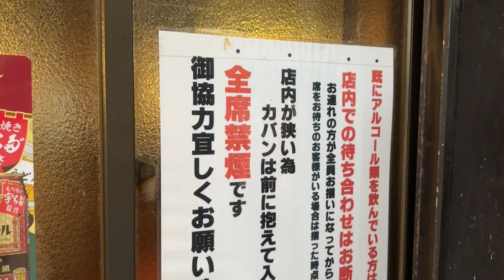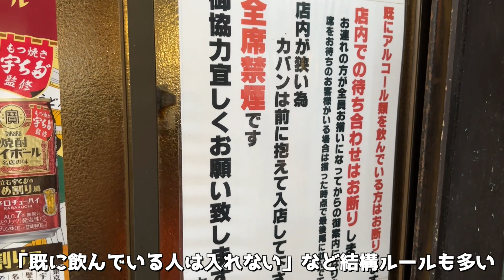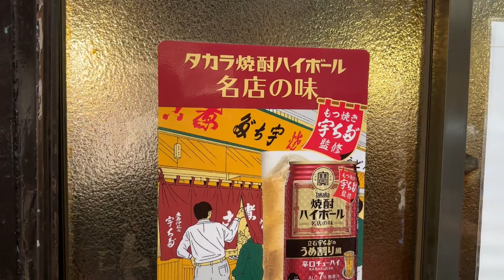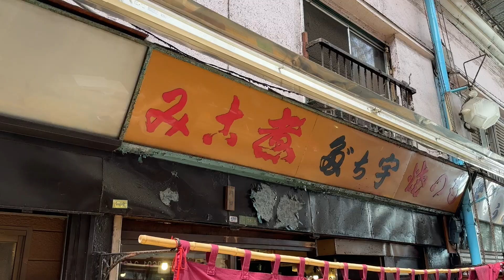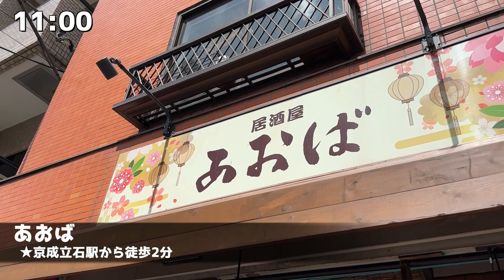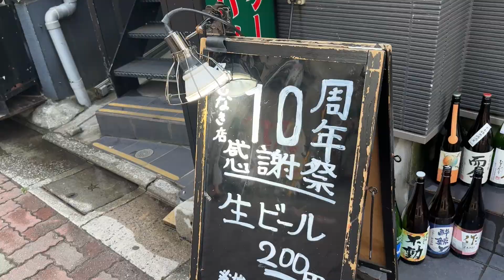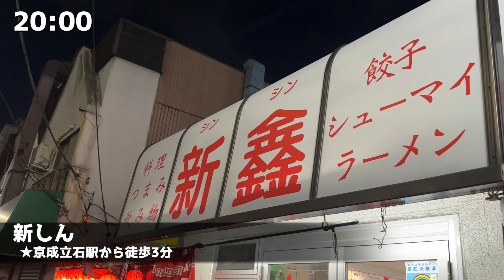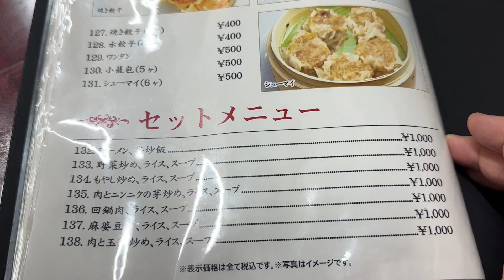【飲み歩きの聖地in東京】再開発が進む立石エリアでハシゴ酒！超行列店「宇ち多“」から始まる土曜日の飲み歩きが最高過ぎた！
みなさんこんにちは！トラベルスキル向上委員会です！

今回は新シリーズ「東京の飲み屋街でハシゴ酒」をしていこうという企画です！現在、再開発で解体が始まった京成立石周辺で飲み歩いてきました！

2023年9月から北口の再開発が始まるということで、現在は少し寂しい雰囲気だったのが印象的でした。
南口も思っていたよりも昼飲みできる場所が少ない印象で、夜の飲み歩きも含めて「立石飲み」が完成するのかなと勝手に思いました！笑
ルールは難しかったけど、立石の聖地「宇ち多“」さんにも行けて大満足です😎

南口エリアも随時再開発が進んでいくので、それまでに足繁く通いたいなと思いました。今回の企画が好評であれば、東京の別の飲み屋街で飲み歩く動画も撮りたいと思います！

◯僕が行ったお店が分かる「トラスキまっぷ」
（※iPhone（iOS）とAndroidどちらからもダウンロードできます！)

【今回行ったお店】↑アプリを使うと、地図上でお店が一目で分かる！

・宇ち多〃
聖地立石の超有名店！動画でしっかり学んでみてね！

・あおば
昼過ぎから営業している店員さんが優しい雰囲気の良いお店

・天下泰平酒場 北口2号店
昼飲みが出来る綺麗めな大衆居酒屋

・名もなき店〜ふくすけ〜
日本酒の種類が豊富で料理も美味しい居酒屋さん

・新シン
地元で愛されるコスパ最強の町中華

【サブチャンネル、グッズ、SNSもよろしくお願いします！】

◯Twitter (※動画の更新情報はこちらをチェック！)